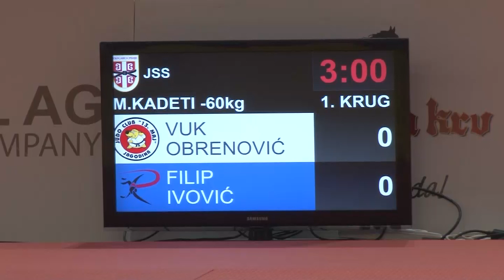Vuk Obrenović 13M Filip Ivović RAK 0:1 -60kg